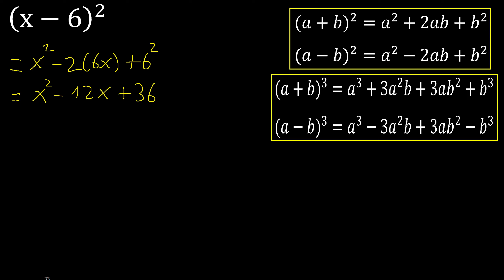(x-6)^2 , développer , l'identité remarquable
l'identité remarquable (a-b)2 , résoudre (a-b)^2
développer le binôme au carré fr316